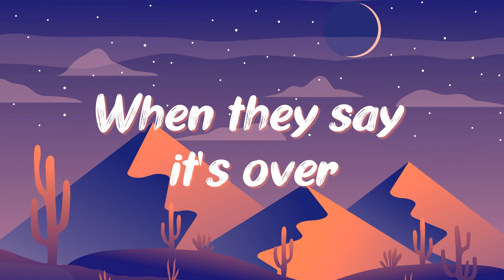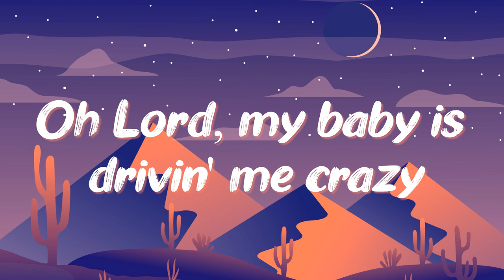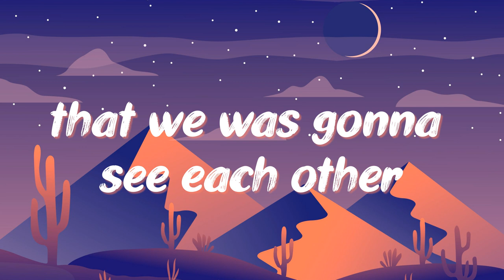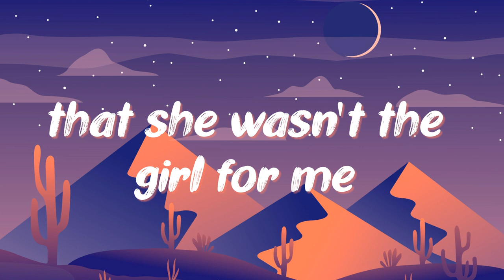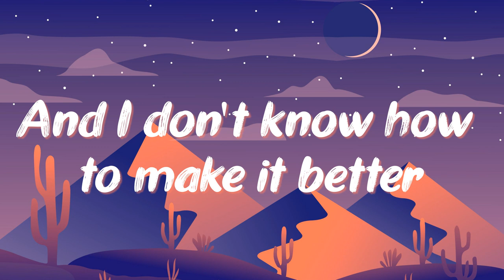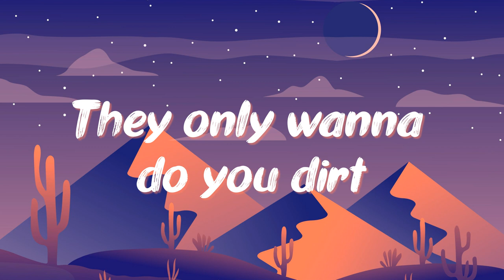Sean Kingston - Beautiful Girls (Lyrics)